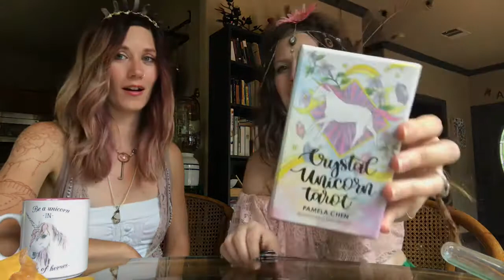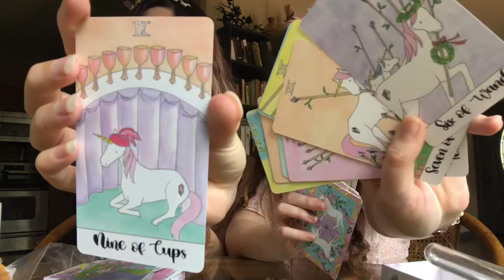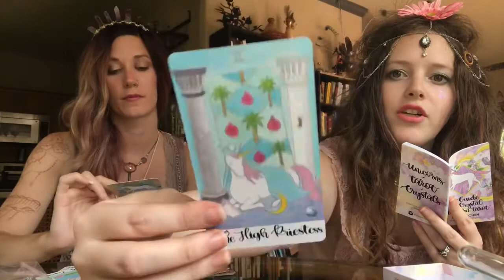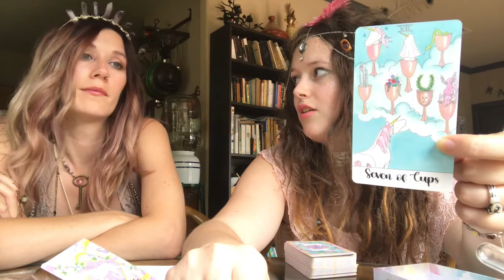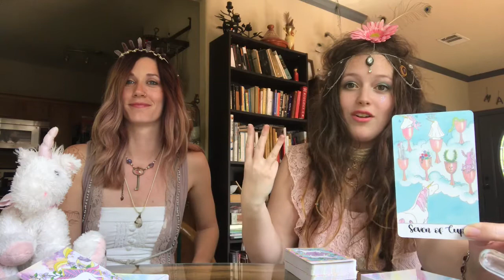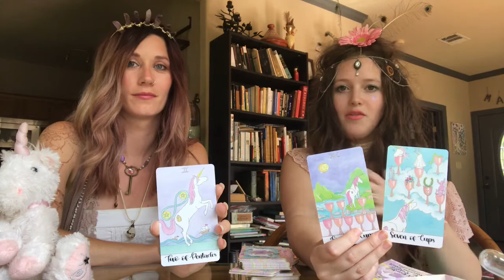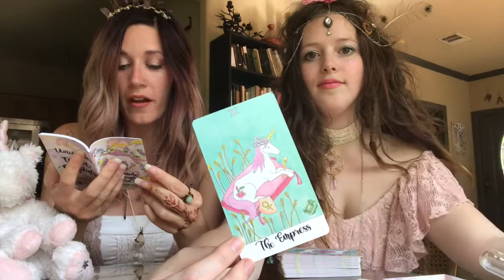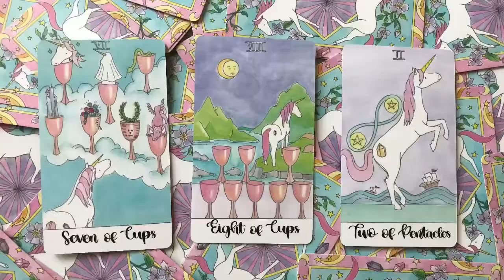Crystal Unicorn Tarot Unboxing & First Impressions with the Citrine Queens 👸🏼🦄💎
Hello my beautiful Roses!

Today Queen Ella and I of the Citrine Palace are Unboxing the Crystal Unicorn Tarot by Pamela Chen of Luna Prosperity and Lisa Higuchi. Take a look through some of the cards, get the scoop on our thoughts and feelings about it, and join us for a reading as we ask what this deck has to teach us!